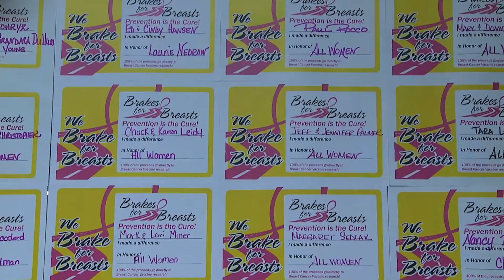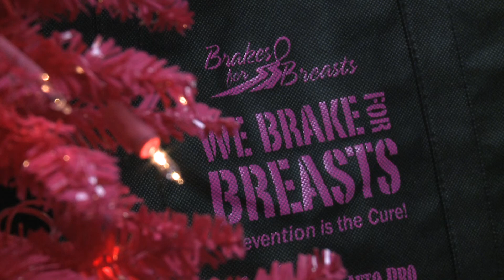'Brakes for Breasts' sweeping the nation, fighting for a cure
You see pink at football games and at the store. Now, an unlikely business is inspiring others in the fight against breast cancer. Fox 8's Annette Lawless shows us how a local auto repair shop hopes to put the brakes on breast cancer.